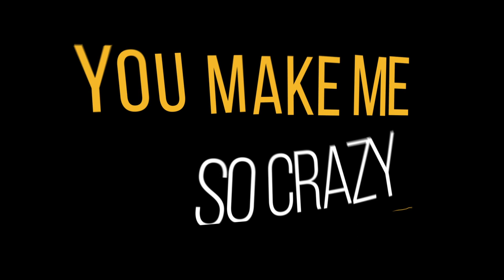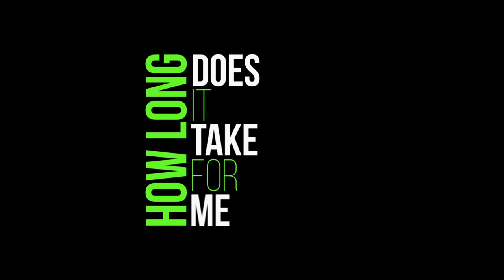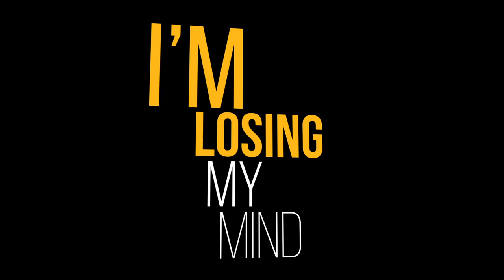When I See You | Rasha Vein | Roshan Jamrock | Sho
Song Title :  When I See You
Artiste : Rasha Vein ft. Roshan Jamrock & Sho
Produced / Composed / Arranged by : ZAVA Production
Mastered by Kumar Arun
Photography: Sharvin Nair

Lyrics:
Rasha Vein
When I see you looking at me

Roshan Jamrock (rap verse)
Here we go now, Once again,
Jamrock on the beat I’m the King of this thang,
King of the Club, That thing called Love,
Spotlight everywhere i go, Thats Wassup!

24/7, Im the centre of attention,
Back in my hood, Im a legend in the making,
Bakin & Makin dat Pay,
Its ma birthday! Now gimme ma cake!

Step up in the club, what do i see?
A whole lotta girls tryna get with me…
Yo! Lookey here at the corner of ma eye,
I see a fine lady on the other side..
I say move b*tch get out the way,
I stepped up to the fine lady and i said,

Let me get straight to the point, cant you see..
Ma name is Jamrock, the man of your dreams…

Rasha Vein
You make me so crazy
Oh baby I’m out of my mind
Oh baby You’re the one that I want

You came into my world
and you light it up

Roshan Jamrock
Whats going on ma?
Yeah, you one of a kind.
Them other ladies cant come close, you got style…
Don't care about all of the other fish in the ocean…
When i see you, you’re like Poetry in Motion…

Sho
Hey baby, It was all about you..
I’ve been dreaming and rhyming all over you (WHAT!)

All i wanted was to hold your hands,
Like the way you lie on me as i stroke your strands...

Damn Girl! Its all over now!
You chose what you wanted and you took that bow..
I’ve been through this and I’ve been through that
How long does it take for me to get over the fact…

Hype Part
The Roof, The Roof, The Roof is on Fiyah,
When I See You, I Don't Care About No Other...

Rachel
This be forever or just for tonight
The stars are now brighter than ever
You came closer and my heart
My heart skips a beat
If you take a step closer
I’ll walk to you
If you grab my hands
And I won’t let you go
If you dance with me
We can dance